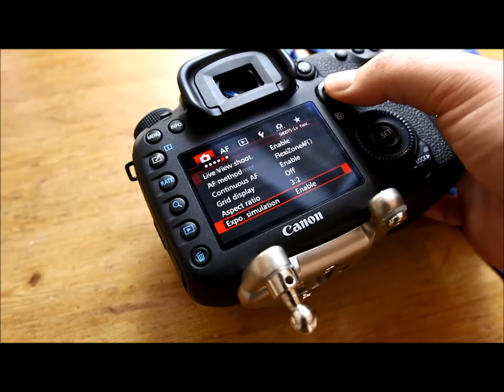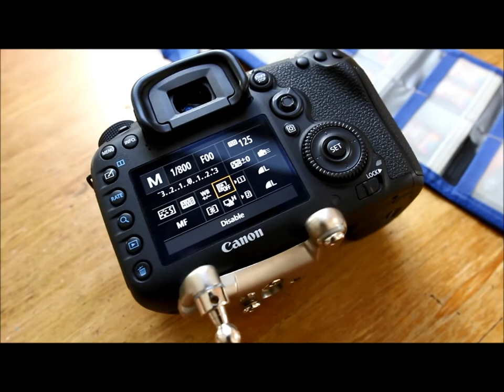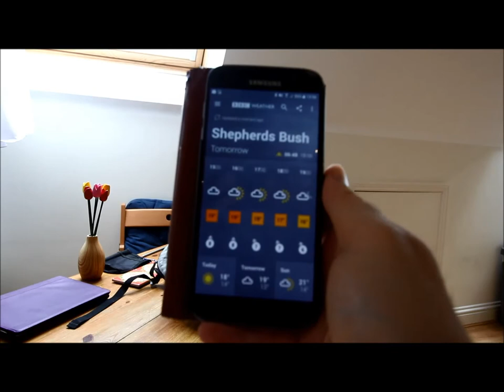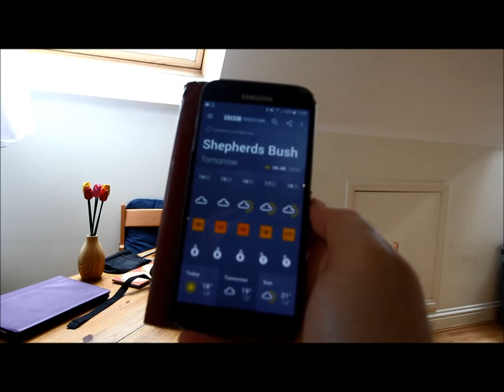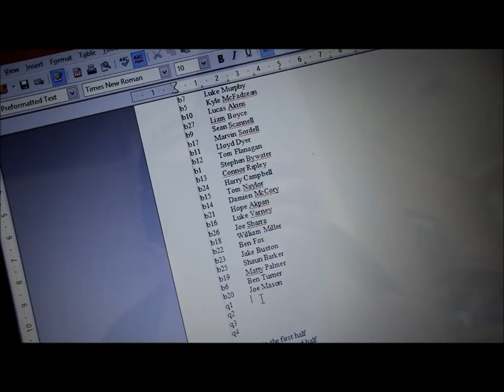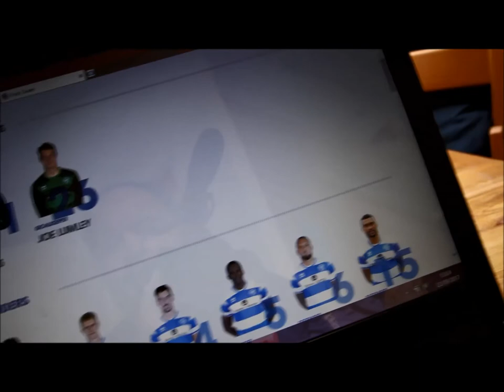Preparing for a Sports Photography Event | Planning is key!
My pre event workflow and everything that goes into preparing for a sports event.